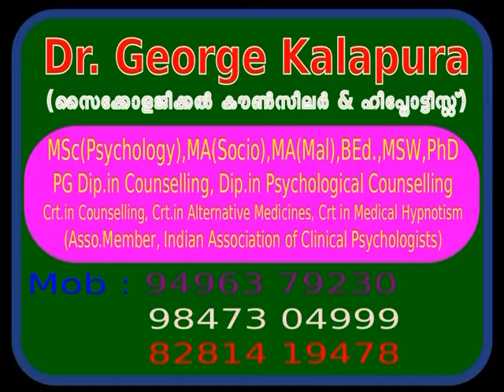Mind Master 3079, Trivandrum, Problem